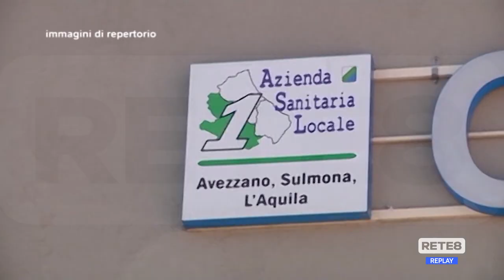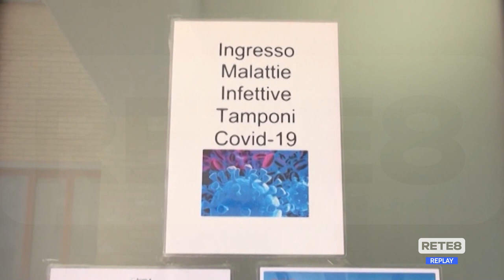Covid L'Aquila - Contagi su, ricoveri stabili